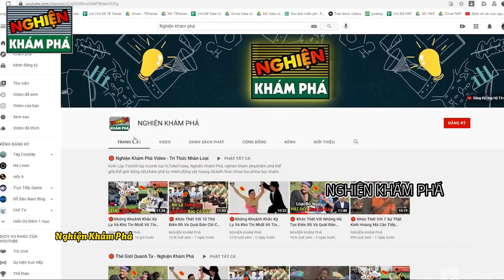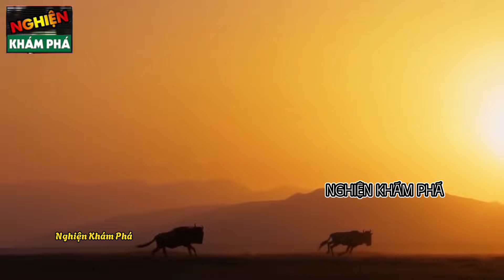🔴 Camera Ghi Lại 15 Khoảnh Khắc Phi Thường Kỳ Lạ Nhất Thế Giới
Đừng quên Follow chúng tớ qua:
👉 Facebook:  ￼ / nghienkhampha